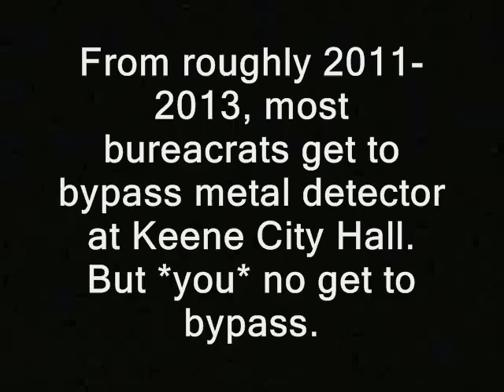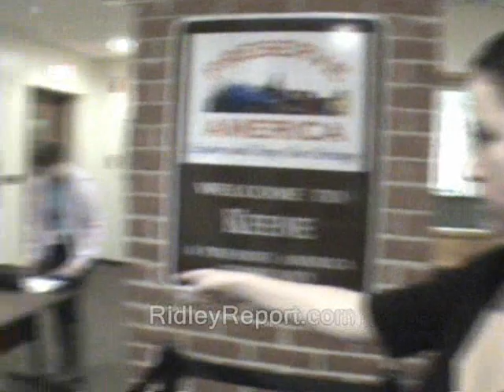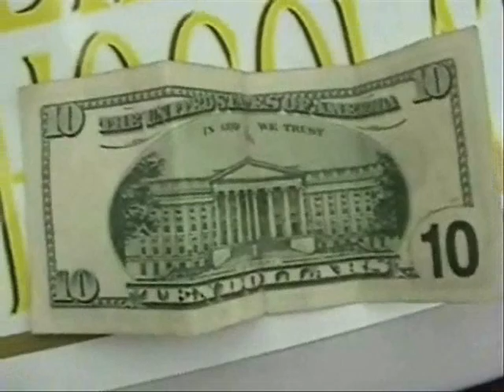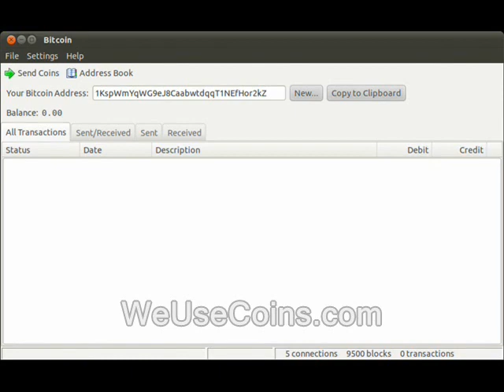Keene bureaucrats: Our special treatment isn't special, because we're bureaucrats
Sponsor - Keene bureaucrats: Our special treatment isn't special, because we're bureaucrats.

Partial transcript of text that appears in the vid:
' From roughly 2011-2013, most bureaucrats get to bypass metal detector at Keene City Hall.  But *you* no get to bypass. '

This vid is part of the "Keene: New Hampshire's North Korea" playlist.

Like what you see here?  You can donate to the Ridley Report most easily using Bitcoins.  I now take Litecoin too...

Some or all the video and audio in this clip is probably available for you and others to use. You can use it commercially or however you like.

bureaucratic hello cops, police, free state project new hampshire julian assange, edward snowden, ron paul, rand paul government, anarchism anarchists politics republicans democrats authoritarians. busybodies activism politicians political class special treatment looked down upon selective discrimination taxpayer dollars tax money free keene robin hood hooders libertarians libertarianism voluntaryism voluntaryists, officers federal reserve feds nh freedom liberation successful resistance movements. dave ridley report ridleyreport indie reporters journalists journalism court securtiy protocol ben swann full disclosure creative commons confrontations judges bailiffs baliffs prosecutors judge edward burke arnold keene district court parking meters ian freeman questioning questions accountability not accountable unaccountable city workers seiu license naked body scanners tsa homeland security transportation security administration hunter s. thompson public domain footage video free to use videographers. first amendment keene, bureaucrats, courts, cops, police, security, troopers, free, state, project, metal detectors, new hampshire
free speech freedom of the press media atlas shrugged galt's gulch in real life gonzo journalism bennie hill benny.